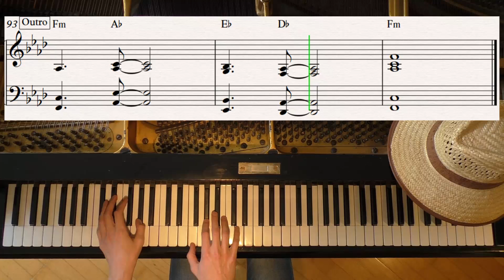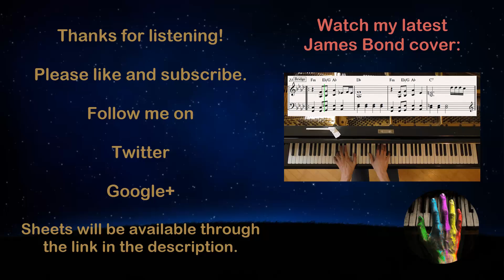Hello - Adele - Piano Cover Video by YourPianoCover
A piano cover of Hello by Adele.

/Holm